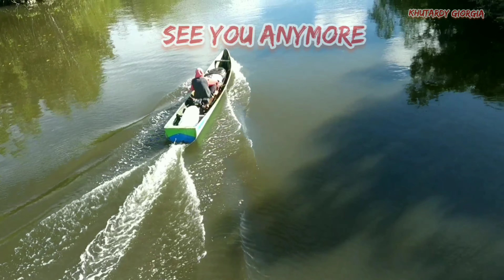WISATA MENARA TERBARU HUTAN MANGROVE KOTAMADYA LANGSA